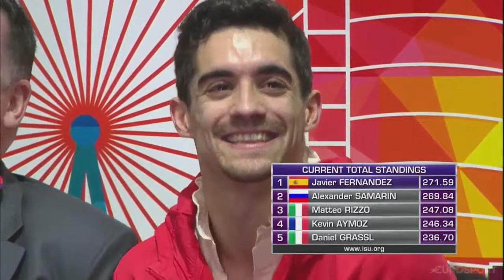2019 EC FP - Javier Fernandez (ESP)